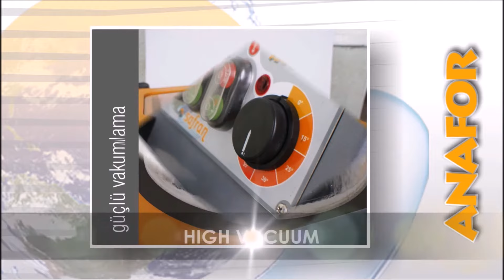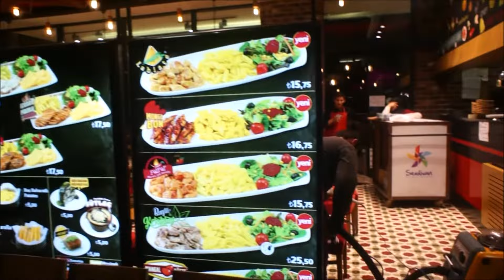ANAFOR PROFESYONEL TİP YERİNDE HALI VE KOLTUK YIKAMA MAKİNESİ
Yerinde halı ve koltuk yıkama makinelerinde ANAFOR etkisini yaşamak için ;